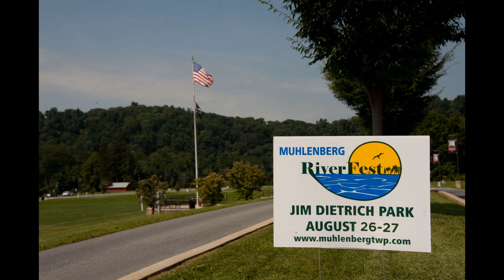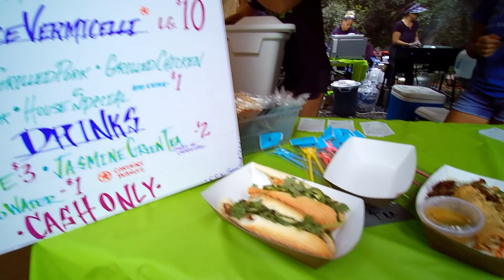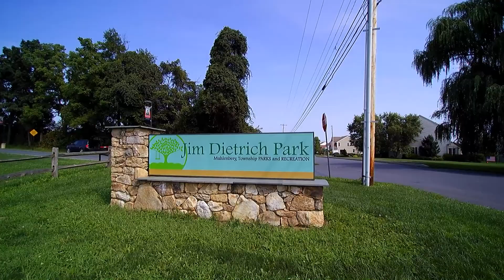Muhlenberg Township Riverfest 2017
2 days of Food, Fun,  Music, and more along the Schuylkill River in sunny  Muhlenberg Township at the famous Jim Dietrich Park.
Saturday August 26 and Sunday August 27th 2017. DO NOT MISS IT NEXT YEAR! ( Its like a mini Woodstock with food and comfort facilities.)  ;)